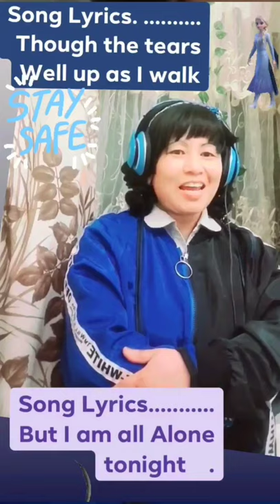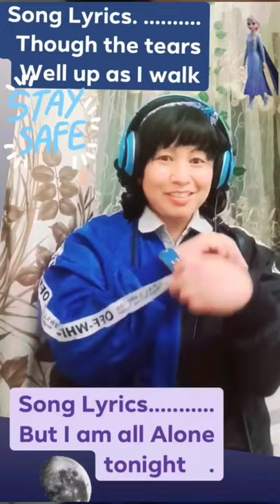Japanese Kyo Sakamoto (Ue O Muite Arukou (Sukiyaki) Cover Suzie Grg